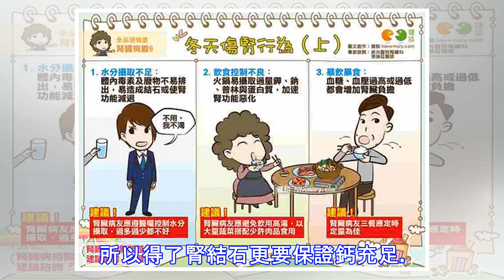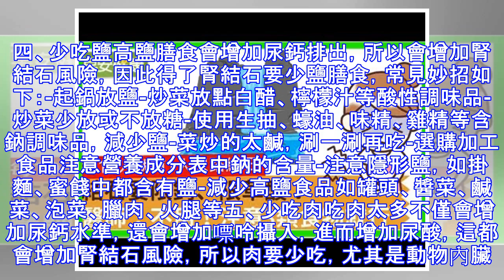只要飲食兩多一限三少，腎結石想吃啥就吃啥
得了腎結石有哪些飲食禁忌呢？網上帖子說，菠菜、芒果、草莓、魚蝦、杏仁、核桃、動物內臟、蘑菇、豆製品等食物都不能吃，茶、咖啡也不能喝。父親得了腎結石的朋友，上網查了查資料後迷茫地來諮詢我，腎結石到底該怎麼飲食。先來看一下這位朋友父親的體檢報告吧。報告顯示，朋友父親的結石是草酸鈣結石和尿酸結石，這兩種結石都很常見，其中草酸鈣結石最為常見。得了這樣的腎結石真的這也不能吃那也不能吃嗎？當然不是，其實只要掌握兩多三少的飲食原則，腎結石想吃啥就能吃啥。一、多喝水多喝水就能多排尿，就能促進小如細沙的結石排出體外，減少其在腎臟或尿道形成大的結石，這是所有飲食建議裡最重要的一條，得了腎結石一定牢記。喝多少呢？推...